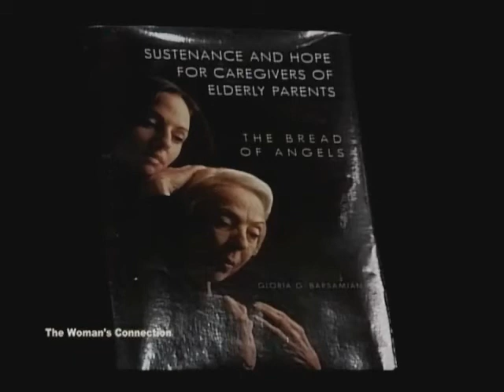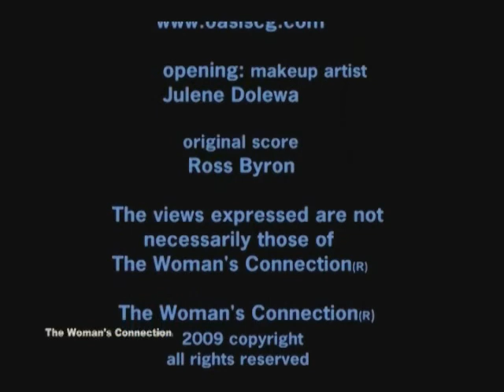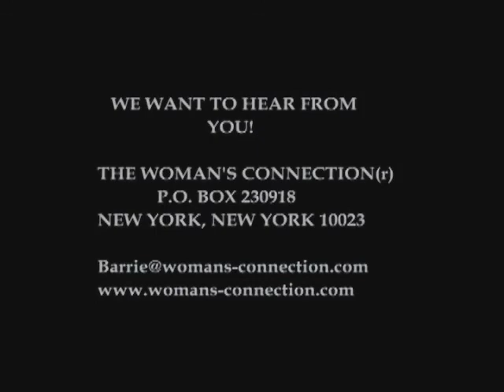Gloria G.Barsamian (Care-giving) on The Woman's Connection®w/Barrie-Louise Switzen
Gloria G.Barsamian-SocialWorker-CareGiver When someone is dying or in the hospital what you should know and do to help the transistion.  Author: "Sustenance and Hope for Caregivers of Elderly Parents: The Bread of Angels".

The Woman's Connection® a program about events shaping women's lives and helping one gain authentic power on a personal or professional level. write me at: .